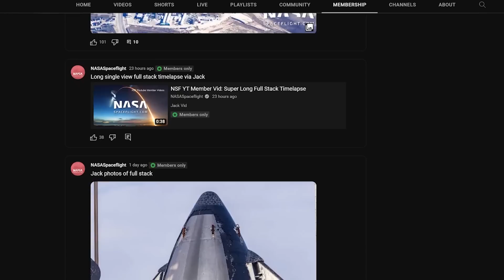100 SpaceX Rocket Launches in a Year? Is SpaceX Crazy?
Can SpaceX really launch 100 times in 2023? Elon Musk suggested that that is the goal. Falcon 9 is the workhorse of the fleet, but can enough boosters be turned around to keep up? Is their supply chain in order?

Hosted by Sawyer Rosenstein. (@thenasaman)
Written by Alex (@Alexphysics13). Assisted by Ian Atkinson, Sawyer Rosenstein, and Kevin Michael Reed.
Edited by Patrick Colquhoun (@Patrick_Colqu)

Footage Courtesy NASA, NASA Jet Propulsion Laboratory, SpaceX, Thomas,, Jack, Chris G, Stephen,  Julia, and Maxar.